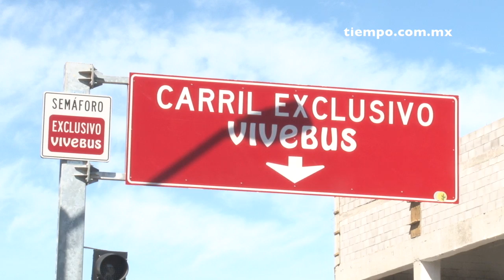Tiempo TV | Deuda de CTC llevó al Estado a tomar el control del ViveBús: Duarte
El gobernador, César Duarte Jáquez, informó que el control del ViveBús por el Estado obedeció a al adeudo que tiene la Coordinadora de Transporte Colectivo y que no atendieron.